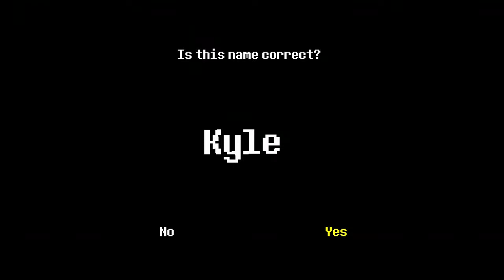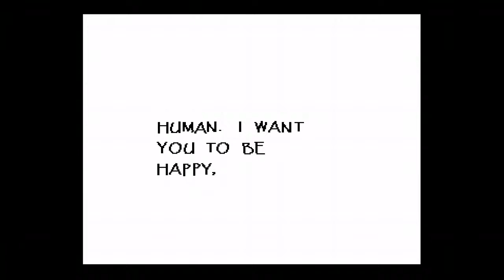Undertale I (Pacifist Route)